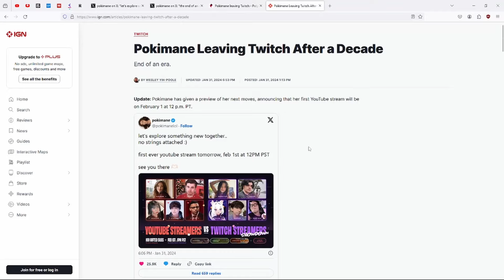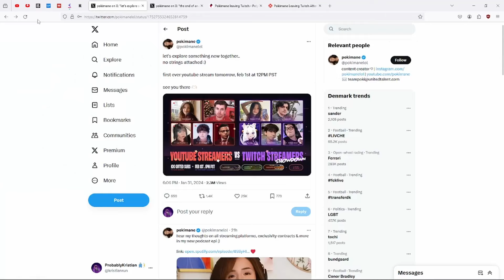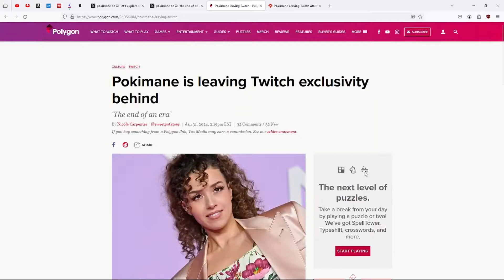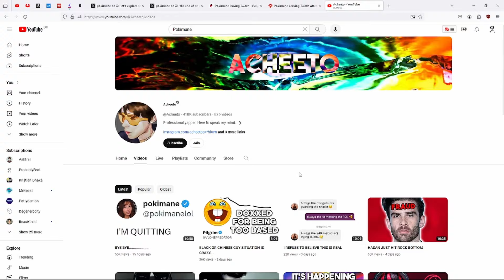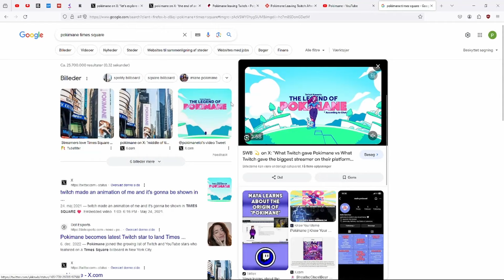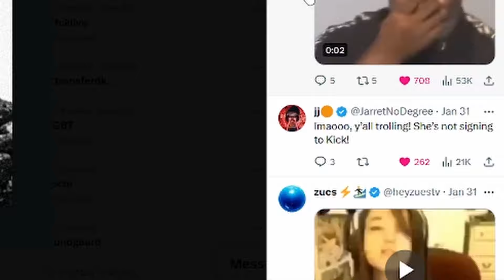Pokimane Is Being Ruined…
Keywords n stuff: